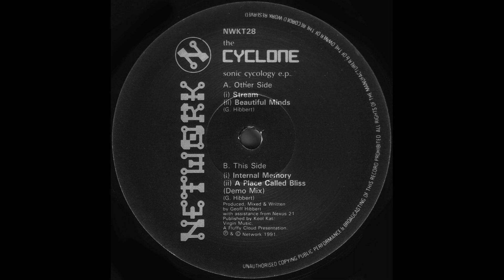Cyclone – The Sonic Cycology E.P. (Techno, Bleep, 1991)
Great 12" with a nice selection of early Techno.
Contains the better know A Place Called Bliss - with its old school synth stabs and hypnotic bassline.
"Stream" - Has a nice synth hook running most of the way through it with strings layer over the top and a deep bassline and has quiet a happy chilled out feel.
"Beautiful Minds" - Is on a chilled out tip, again with a deep bassline, nice piano hook and choir sounding soaring synth lines.
"Internal Memory" - A very sparse bass driven track, with a simple hook and strings again quiet laid back.
Great E.P. A Place Called Bliss was quiet a big tune, but the others aren't so well know and defiantly worth a listen if your into your early 90's Detroit sounding Techno.

Tracklist:

Stream
Beautiful Minds
Internal Memory
A Place Called Bliss (Demo Mix)